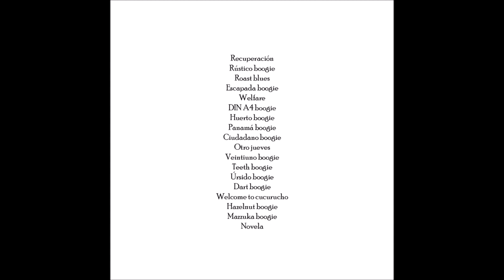Hercínico (full album)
Últimos trabajos del estudio 2 y primeros del estudio 3. La Orquesta Arrecife evoluciona, pero mantiene la constante. Temas:

0:00 Recuperación
1:37 Rústico boogie
2:29 Roast blues
3:33 Escapada boogie
4:33 Welfare
6:11 DIN A4 boogie
7:04 Huerto boogie
7:52 Panamá boogie
8:45 Ciudadano boogie
9:32 Otro jueves
10:04 Veintiuno boogie
11:24 Teeth boogie
12:06 Úrsido boogie
13:03 Dart boogie
14:02 Welcome to cucurucho
14:54 Hazelnut boogie
15:49 Mazzuka boogie
16:55 Novela

100% original. Gracies.